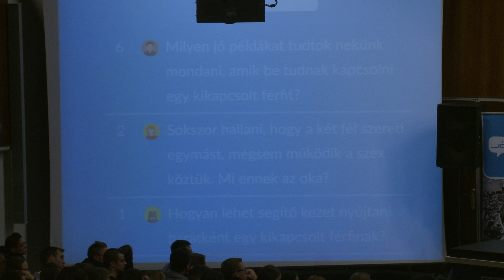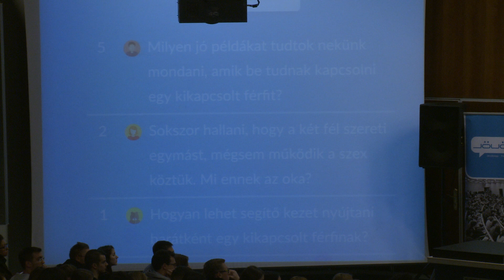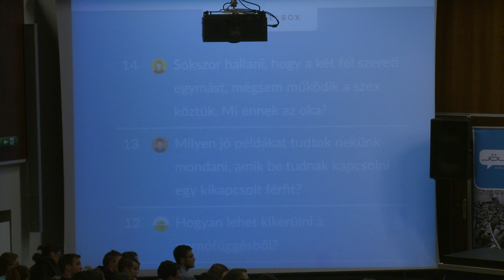Kikapcsolt férfiak - Dr. Almási Kitti, Tari Annamária, Kozma-Vízkeleti Dániel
Kikapcsolt férfiak,

Philip Zimbardo legendás szociálpszichológus, a börtönkísérlet atyja olyan kérdéseket feszeget új könyvében, amelyeket sokszor tabuként kezelünk, pedig alattomban befolyásolják az életünket. A fiatal férfiak videojátékokkal és pornóval kapcsolatos szokásai szabotálnák a saját boldogulásukat, nőkkel való kapcsolatukat? Felvetései nyomán tekintélyes szakemberekkel járjuk körbe a témát, beszélgetünk a fiatal generációkról.

Az egyik fél videojáték/pornófüggősége okozhat olyan nehézségeket a párkapcsolatban, mint az alkoholizmus?
Mindenki függ valamitől, miért lenne jobb pont ezen függőségek nélkül?
Egészséges alapvetően a pornó? Felpezsdítheti a párkapcsolatot? Hol van az a fokozat, ahol már káros?
A játék kikapcsol egy nehéz munkanap után, van ezzel egyáltalán baj?
A mai nők mennyiben tehetnek arról, hogy egyes férfiak egészen nőiessé váltak?
A haverokkal könnyű, a nőkkel miért nem?
Miért fordulhat elő, hogy a felsőoktatásban az utóbbi években megfordult a nemek aránya, és 40%-ra szorultak vissza a férfiak?
Miért alakulnak ki olyan tévképzetek az iskolában, hogy a lányok az okosabbak?

Vendégeink, akikkel még sok egyéb kérdésnek is igyekszünk a végére járni:

*Dr. Almási Kitti (klinikai szakpszichológus): a pornográfia szexualitásra, kapcsolatokra gyakorolt hatásai
*Tari Annamária (klinikai pszichológus, pszichoterapeuta): az internet hatása a legfiatalabb generációk tulajdonság és személyiségváltozásaira
*Kozma-Vízkeleti Dániel (család-pszichoterapeuta, klinikai szakpszichológus): a kapcsolati minták változása, nemi szerepek átalakulása.

Közreműködött: MűTerem, Martos Video.